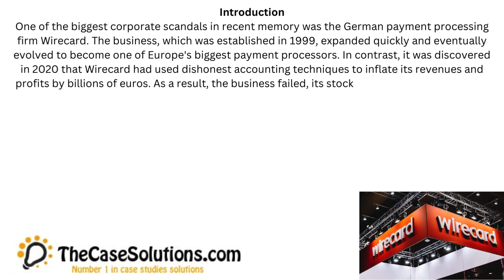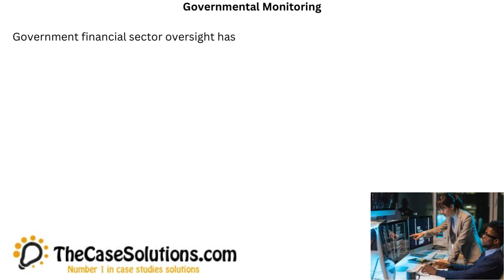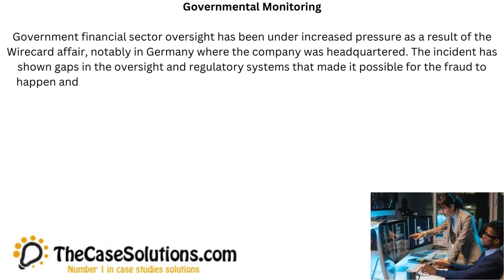Wirecard An Institutional Failure Case Study Help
Wirecard Wirecard An Institutional Failure Case Study Solution#CaseSolution
This Case is About:Wirecard An Institutional Failure Case Study Help
We Are Here: